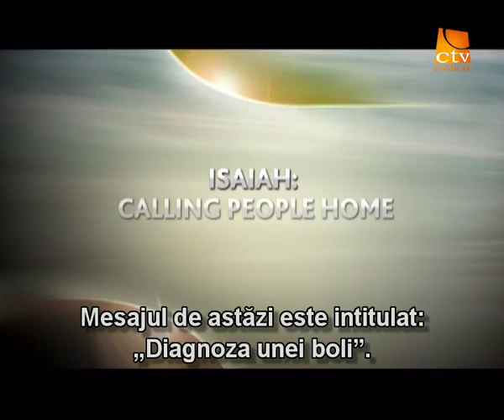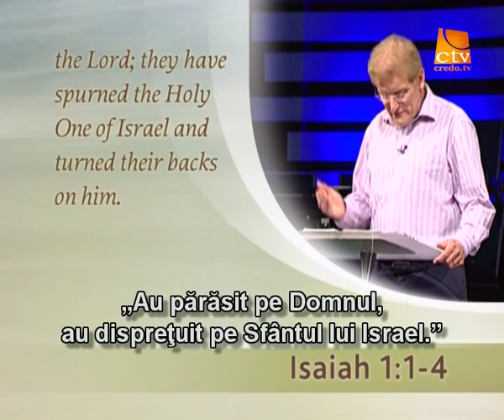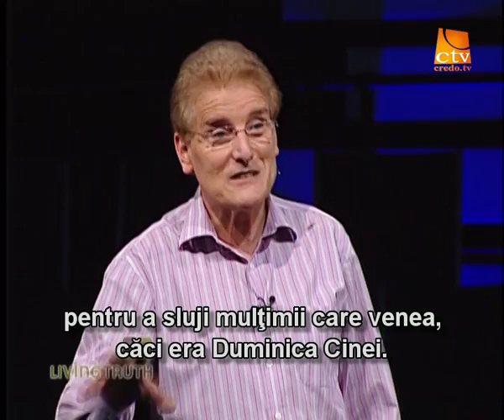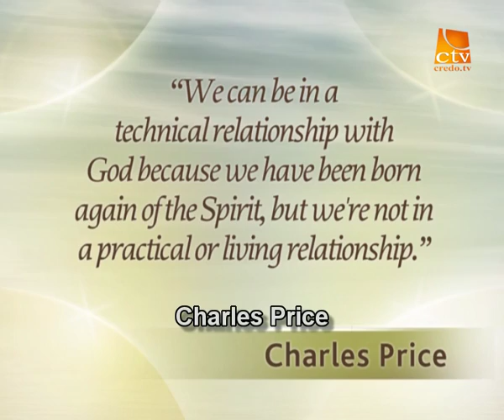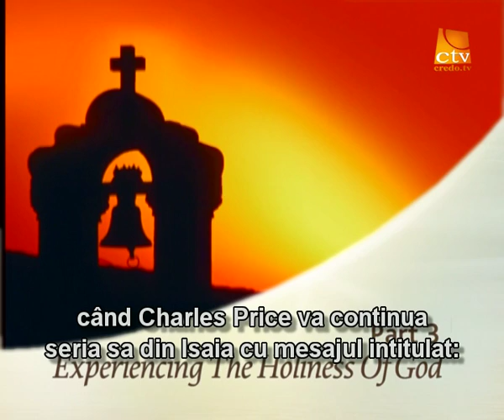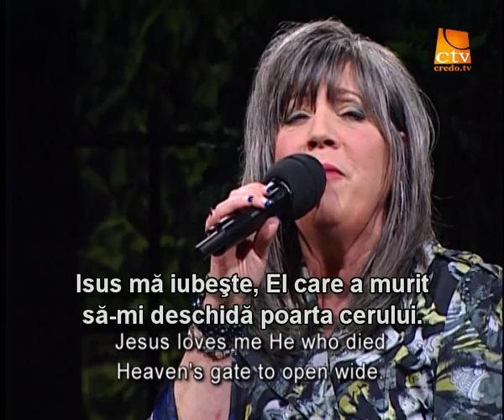002. Adevarul Viu - Diagnoza unei boli